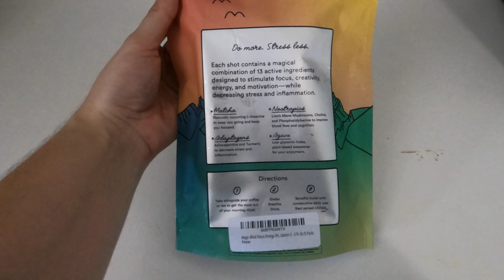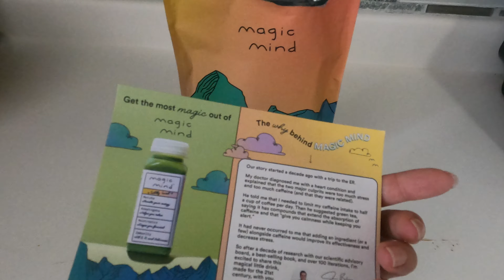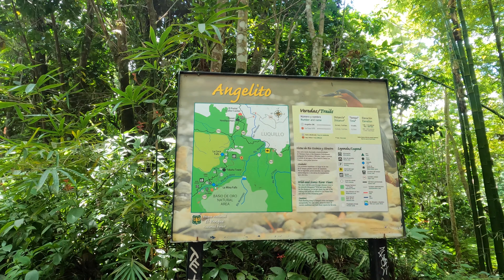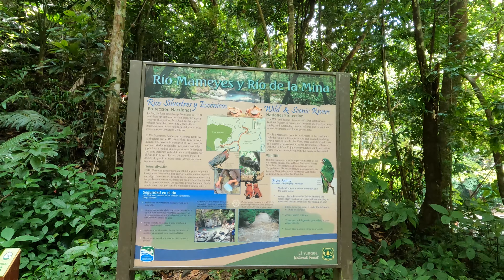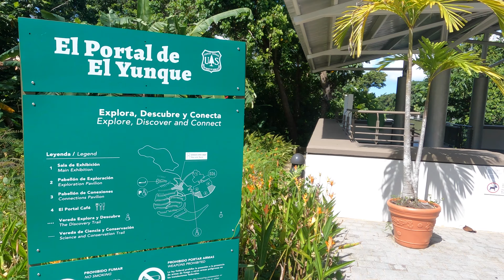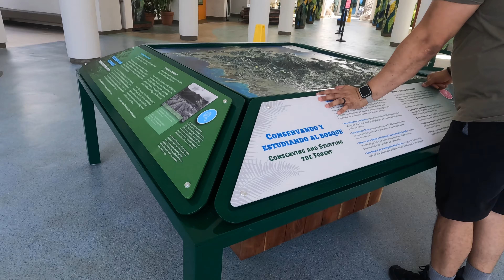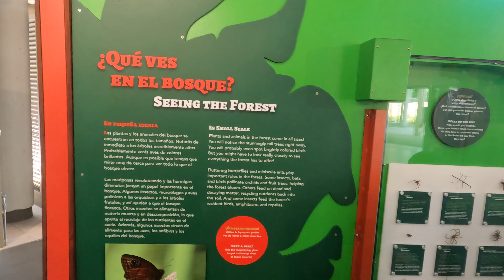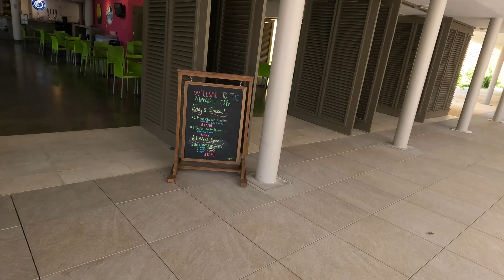Angelito Trail & Visitor's Center at El Yunque Rainforest in Puerto Rico | ft. Magic Mind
Hey guys!

Welcome to today's video, in which my husband & I go to Angelito's Trail at El Yunque. It's a pretty easy 15-minute one-way hike that ends in a river. Since it was a quick hike, we also went to El Yunque's Visitor's Center, where we grabbed lunch & learned more about the rainforest.

Need help with any travel documents, passport photos, passport renewals or visa? Check out iVisa for all your travel needs